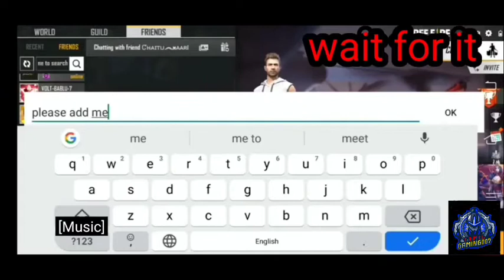FREE FIRE TOP NOOB STORYS THUG LIFE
Thug life will be condinew ...